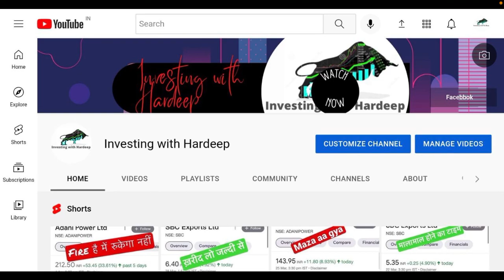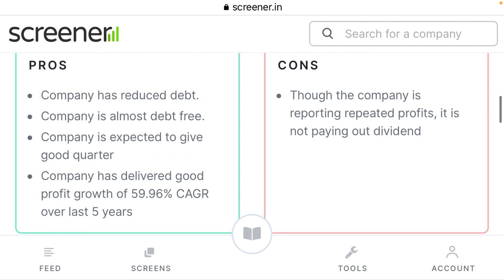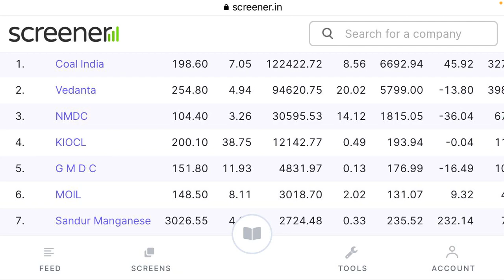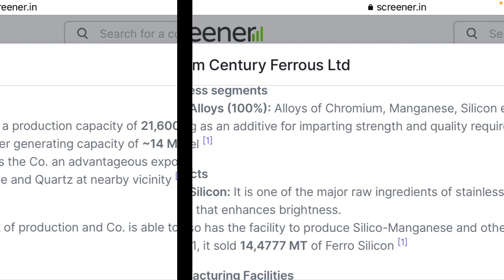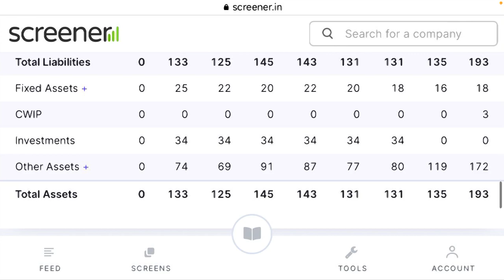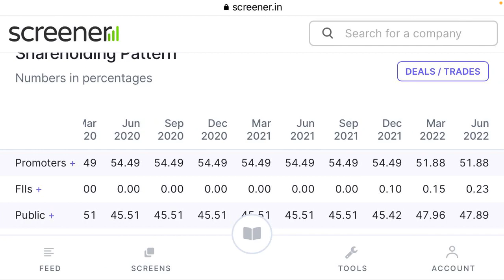best penny stocks to buy💥 penny stocks under 1 rupees🔥 penny stocks to buy now for long term